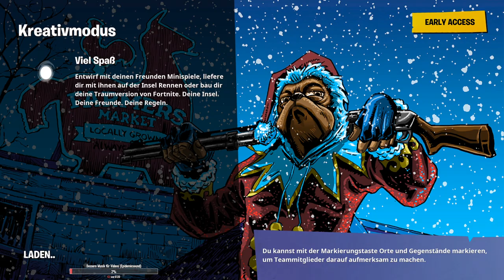HEAVY Sniper NERF!|Neuer OPERATION: LADUNG Modus!|Fortnite Update 12.50 Alle Infos|Deutsch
Fortnite Update 12.50 Infos!
Alle neuen Leaks, Map Änderungen, Balance Änderungen, etc. zeig ich euch in diesem Video. Außerdem gibt es auch wieder einen neue Spiel der Spione Modus.